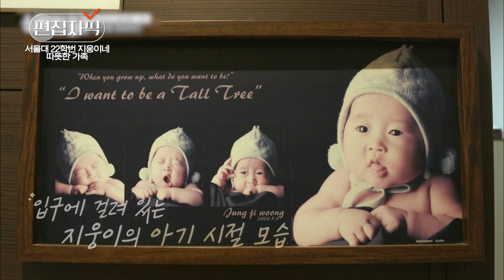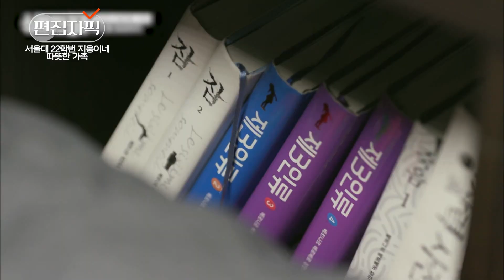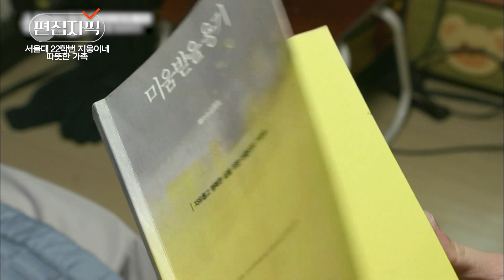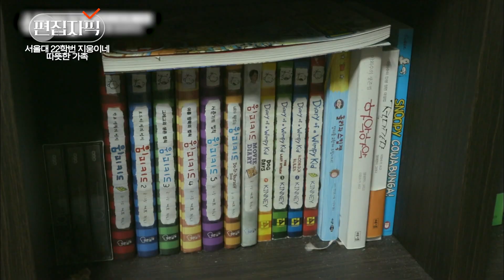180도 바뀐 아들 방을 보고 오열하는 정은표💦 서울대 신입생 지웅이의 남달랐던 고등학교 시절